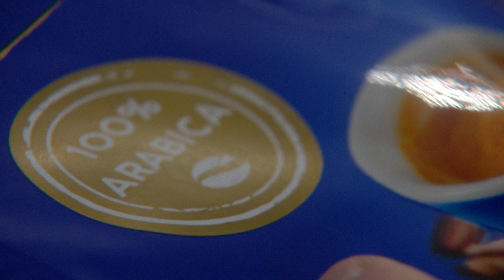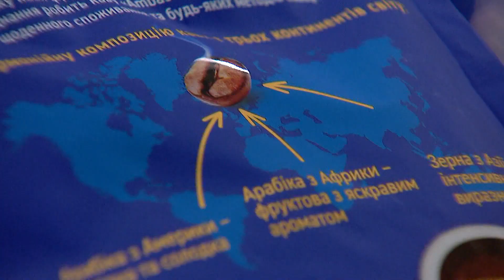Кава в Україні: бренд Ambassador в оновленому форматі відповідно до сучасних тенденцій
Горнятко кави стало невід’ємним атрибутом кожного дня. І культура споживання стрімко розвивається. Любителі напою дедалі більше цікавляться походженням зерен, смаковими особливостями тощо. Виробники не стоять осторонь. Зокрема, компанія Strauss Україна представила бренд Ambassador в оновленому форматі відповідно до сучасних тенденцій.